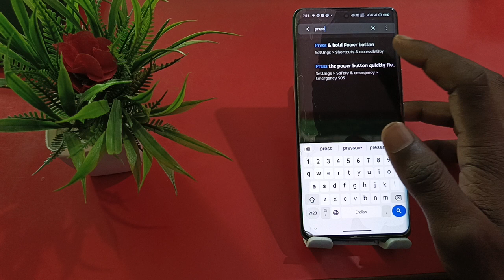oppo reno 11 switch off kaise kare | how to power off oppo reno 11 | oppo reno 11 switch problem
Oppo Reno 11 Power Off Problem
Oppo Reno 11 Phone Switch Off Kaise Kare
How To Power Off Oppo Reno 11
Phone Switch Off Kaise Kare Oppo Reno 11
Oppo Reno 11 Power Button Google Assistant Problem Theek Kaise Kare
How To Solve Switch Problem Oppo Reno 11
Oppo Reno 11 Press And Hold Power Button Setting
Oppo Reno 11 Power Button Google Assistant Problem
How To Switch Off Oppo Reno 11

My Camera

My Trypod